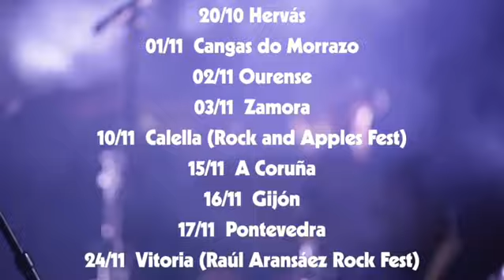The Electric Alley - Turning Wheels Spanish Tour 2018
First leg of the upcoming tour "Turning Wheels"